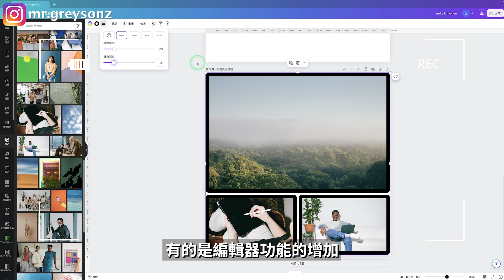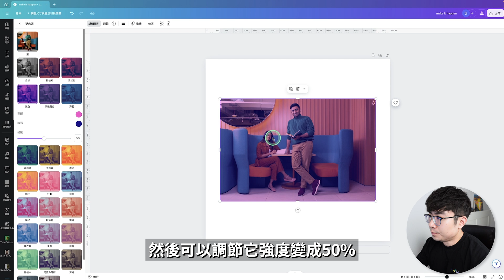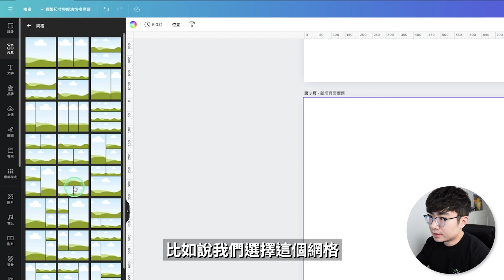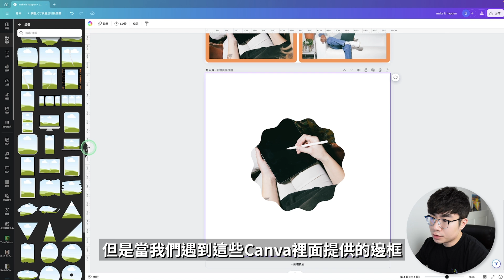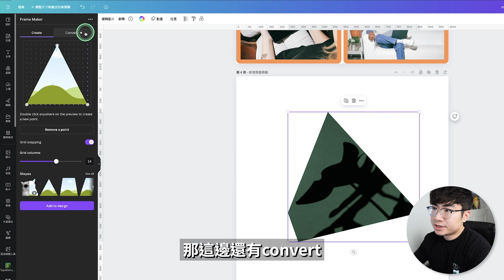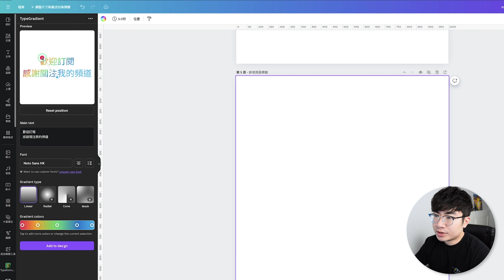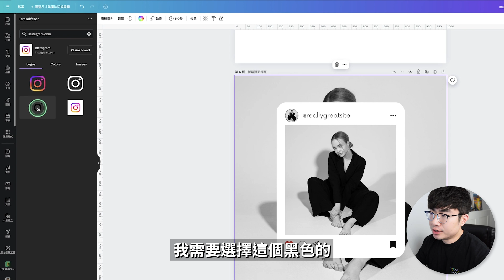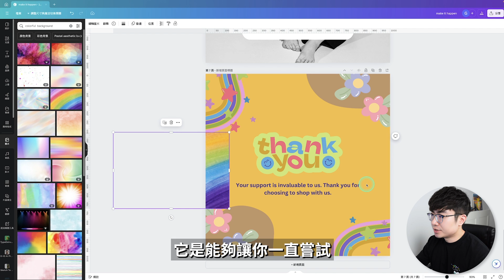【千萬別錯過】最新7大Canva使用技巧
如果你跟我一樣是Canva的忠實用戶，那麼你一定會喜歡我這期影片分享給你的最新Canva7大使用技巧。這些技巧有的新編輯器的功能增加，而有的是全新的應用。如果你還沒有Canva，你可以透過影片下方連結去免費註冊。 Canva有一些功能是免費版本就能夠使用，而有些功能是需要canva pro計劃才能夠使用的。 如果你不確定需要使用哪個計劃，並且對試用Canva Pro感興趣，你可以透過影片下方鏈接去獲得30天的Canva pro免費試用。看看哪個計劃最適合你。

時間軸：
0:00 開場
0:46 字體過濾器
1:38保留圖片編輯效果
2:25網格加入邊框和圓角
3:34 Frame maker
5:38 Typegradient
7:48 Brandfetch
8:31將圖片顏色套用至頁面